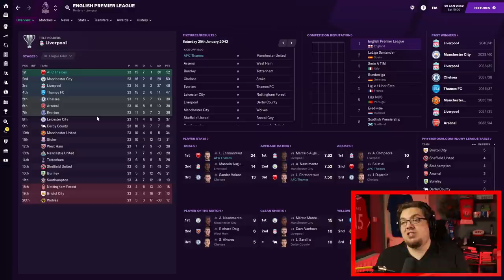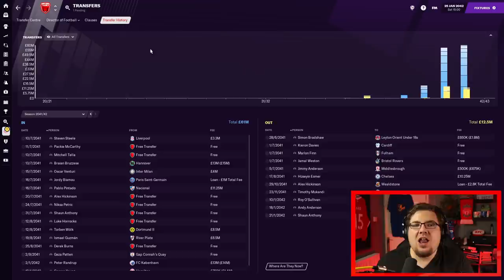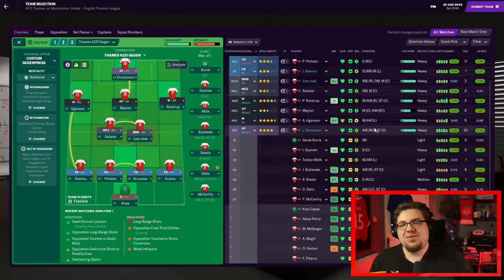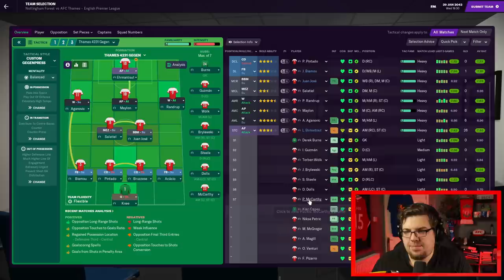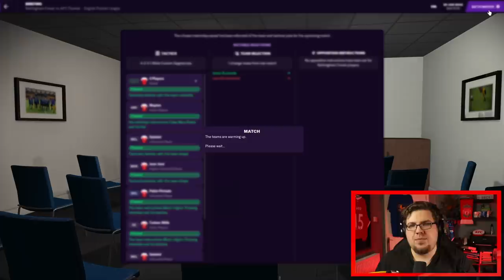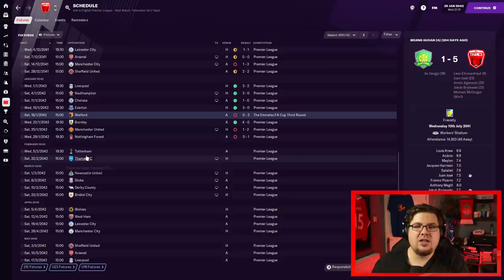Thames | 154 | LET HIM EXPLAIN! | Football Manager 2021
Appreciate your patience team, it's been a difficult month.